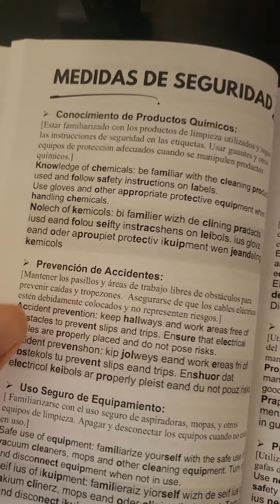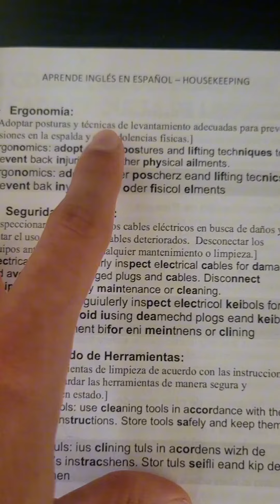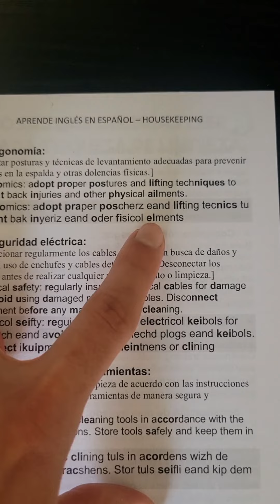Vocabulario para Housekeeper - Medidas de seguridad - ingles para trabajar de limpieza - Kningles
Aprende cuáles son las medidasde seguridad mas comunes para los trabajadores de limpieza (con sonidos en Español / castellano)

👇 APRENDE INGLES EN ESPAÑOL (GUÍAS DE ESTUDIO):  👇